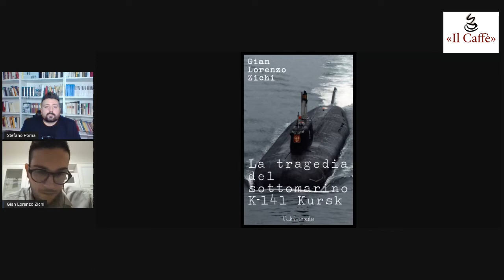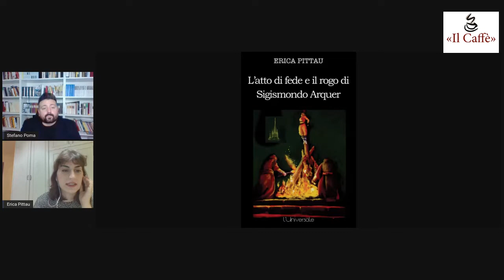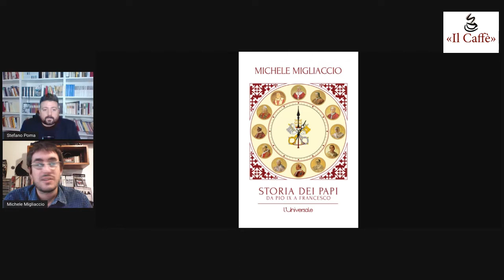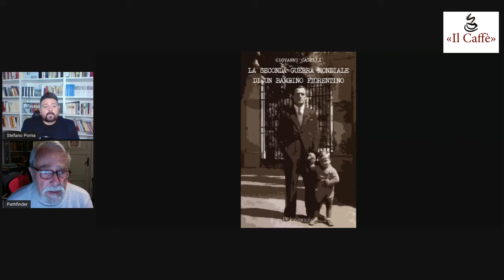I libri de L'Universale - "La stanza" de «Il Caffè»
Hanno partecipato Stefano Poma, Gian Lorenzo Zichi, Erica Pittau, Michele Migliaccio e Giovanni Caselli.

"La tragedia del sottomarino K-141 Kursk: errori e sospetti di una vicenda ancora oscura" di Gian Lorenzo Zichi

"L’atto di fede e il rogo di Sigismondo Arquer" di Erica Pittau

"Storia dei Papi: da Pio IX a Francesco" di Michele Migliaccio

"La Seconda Guerra Mondiale di un bambino fiorentino" di Giovanni Caselli

Acquista l'ultimo numero de «Il Caffè» cliccando qui

Gentile abbonato/a, ti informiamo che grazie al tuo abbonamento mensile al nostro canale hai il diritto di ricevere gratuitamente la versione pdf della rivista. Contattaci sulla nostra pagina Facebook per riceverla.